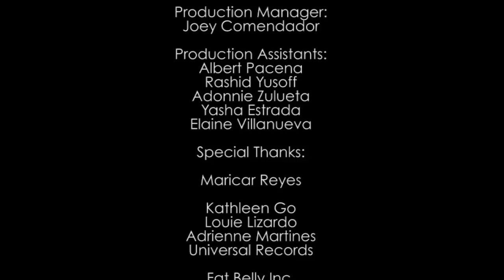Richard Poon - Truly (Official Music Video)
Richard Poon performing ‘Truly’, taken from the album, Legends.

RICHARD POON GOES POP IN "LEGENDS"

Crooner Richard Poon makes a bold move in his first album under Universal Records as he goes back to pop. His to-be-released new album "Legends" traces Richard's pop roots by singing some of the biggest pop artists in the international music industry.

In "Legends," Richard breathes new life to classics by Lionel Richie (Truly), Whitney Houston (All At Once), Barbra Streisand (Evergreen), Madonna (Borderline), Barry Manilow (Ready To Take A Chance Again), among others.

"This is an interesting point in my career," says Richard. "Aside from being with a new label (Universal), I am also going back to pop after years doing big band."

Richard adds that he welcomes the challenge with open arms, and he hopes that people will continue supporting him and his music.

Richard joins the elite roster of Universal Records artists -- Gary Valenciano, Ogie Alcasid, Regine Velasquez, Noel Cabangon, Christian Bautista, Gloc-9, JayR, Sam Concepcion, Parokya Ni Edgar, Sponge Cola, Callalily, Kamikazee, among others.

In the album, Richard collaborates with friend Christian Bautista in the Michael Jackson hit The Girl Is Mine.

"Legends" Tracklist:
1. All At Once (originally popularized by Whitney Houston)
2. All In Love Is Fair (originally popularized by Stevie Wonder)
3. And I Love Her (originally popularized by The Beatles)
4. Crazy (originally popularized by Kenny Rogers)
5. Truly (originally popularized by Lionel Richie)
6. Evergreen (originally popularized by Barbra Streisand)
7. Borderline (originally popularized by Madonna)
8. A Song For You (originally popularized by Elton John)
9. Can't Help Falling In Love (originally popularized by Elvis Presley)
10. The Girl Is Mine (originally popularized by Michael Jackson & Paul McCartney)
11. If I Keep My Heart Out Of Sight (originally popularized by James Taylor)
12. Ready To Take A Chance Again (originally popularized by Barry Manilow)